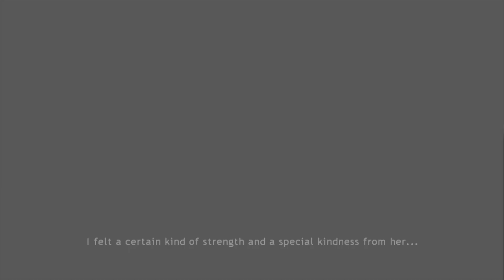Queen Ming - Lost Odyssey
I love the design of Ming but the outfit does not fit a queen at all, I mean no queen gonna dress like that, anyway lovely costume :)

Lost Odyssey is a Japanese role-playing video game developed by Mistwalker and Feelplus for the Xbox 360. It was published by Microsoft Game Studios in 2007 in Japan and 2008 in western territories. The story follows Kaim, one of a select group of "immortals" who have lost their memories: while confronting threats generated by the world's approaching magical industrial revolution, he must also face the pain brought by his returning memories. The gameplay features many staples of the genre, such as navigation using a world map, random encounters, and a turn-based battle system.

First discussions surrounding Lost Odyssey began in 2003, with development beginning the following year as an internal Microsoft project. After running into difficulties, Feelplus was established as a dedicated studio to work on the game. The story was written by Hironobu Sakaguchi and Japanese author Kiyoshi Shigematsu: Sakaguchi wanted to create a story focusing on evoking human emotions, and kept the gameplay within genre traditions so he could experiment with the story. The game went through a difficult development, with problems stemming from the chosen engine technology and the arrangement of development teams. The music was composed by Nobuo Uematsu, a veteran composer for the Final Fantasy series.